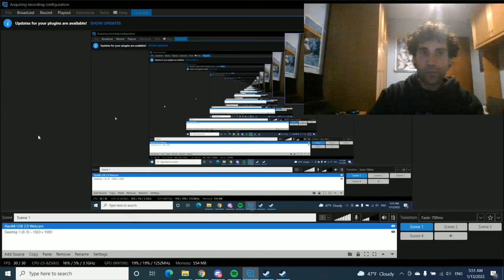GOTA Update 1 08 #2 Big battles released on steam